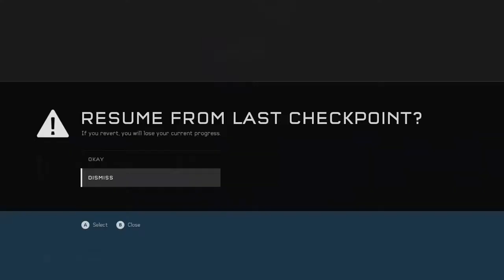Halo 5: Campaign - #6 M8 & 9 Swords of Sanghelios - Xbox 1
Swords of Sanghelios.